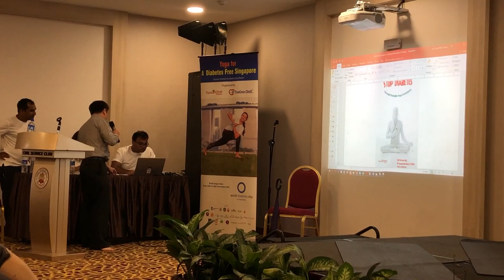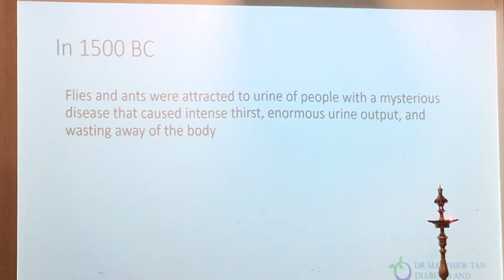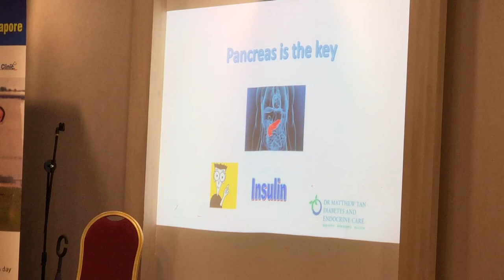Dr Matthew Tan Part 1